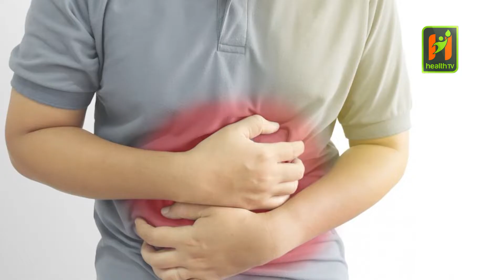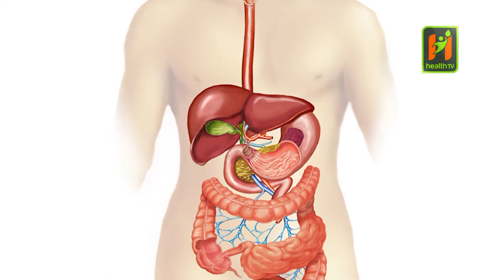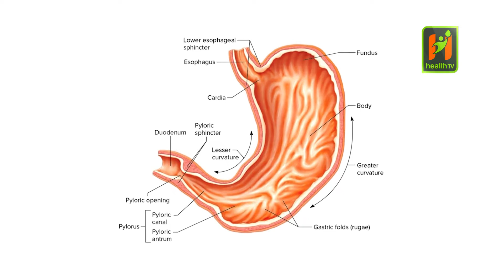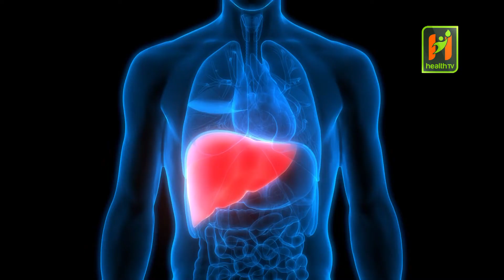अब Gastric को उपचार पंचकर्मा विधिबाट हुने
कार्यक्रम Return to Nature मा ग्यासट्रिक भनेको के हो र यसको पंचकर्माको प्रणालीबाट कसरी उपचार गरिन्छ, भन्ने बारे विरिष्ट आर्युवेदिक चिकित्सक डा. वंश दिप शर्मा खरेल सँग गरिएको कुराकानी
Category: Video
Sub-Category: News
Director:
Producer :
Anchor: Suruchi Lamsal
Guest: Dr.Bamsha Deep Sharma
Editor : Rejan Shrestha
Camera : Devendra Giri